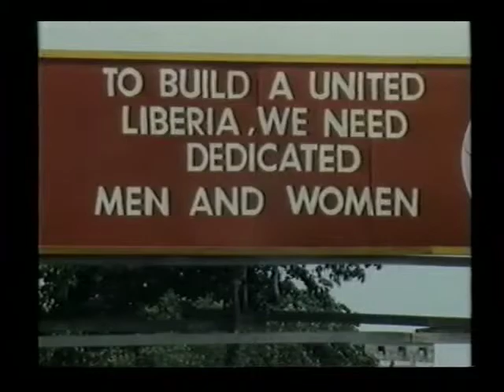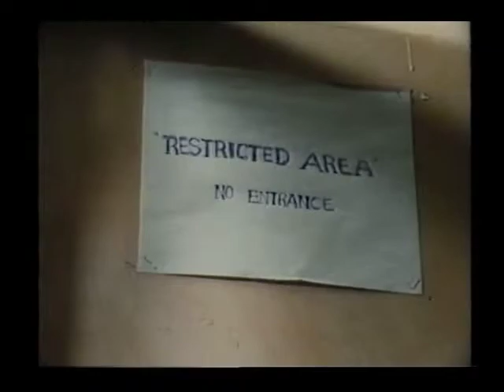WS - Vor der WAHL in LIBERIA - 1984/85 -